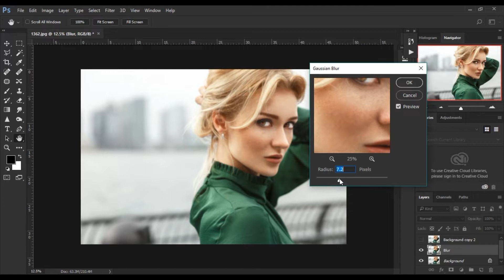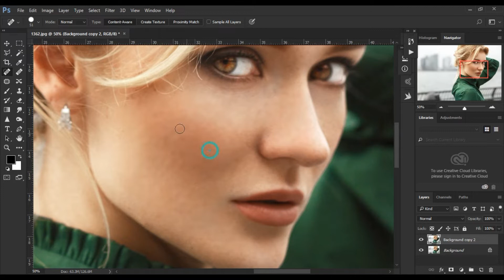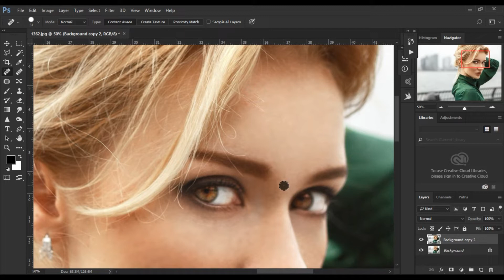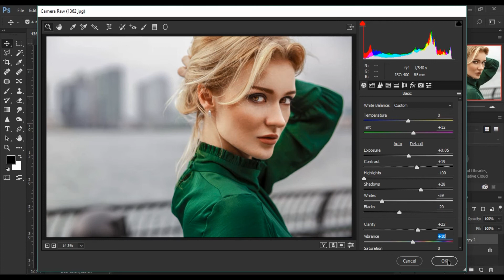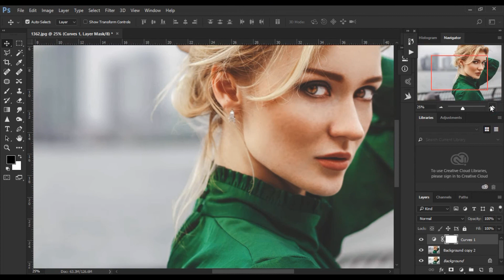Best Portrait Retouching & Smooth Skin for Beginners | Photoshop Tutorial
📸 Photoshop Tutorial:  Easy & Quick Portrait Retouching in Photoshop